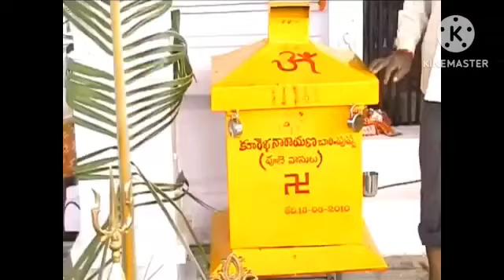sri seetha Rama kalyana mahothsavam